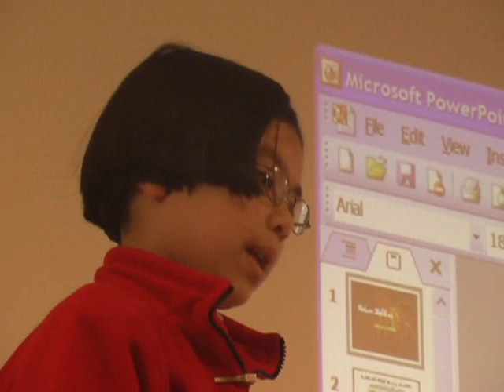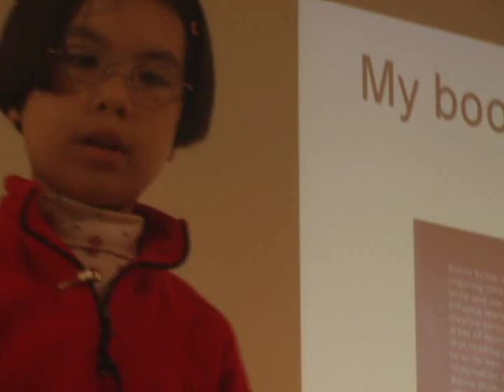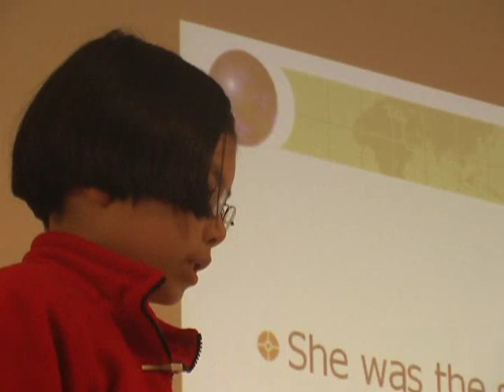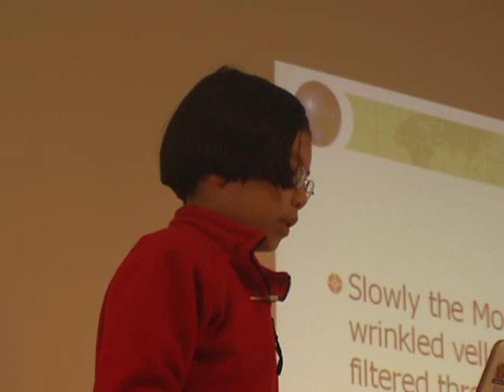Eton School presentation by 9 year old Adora